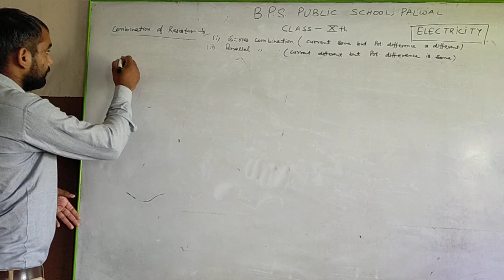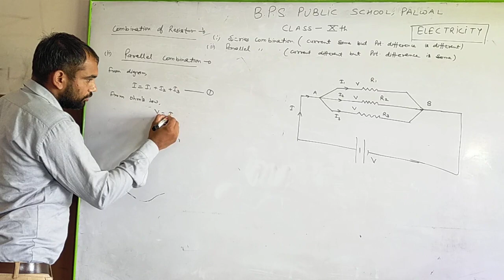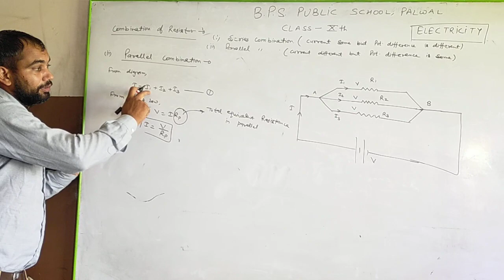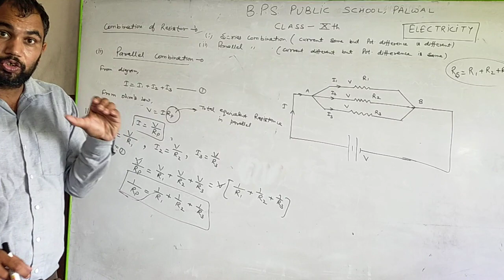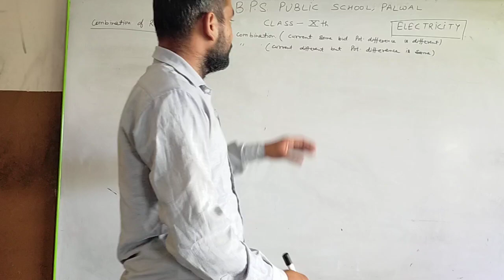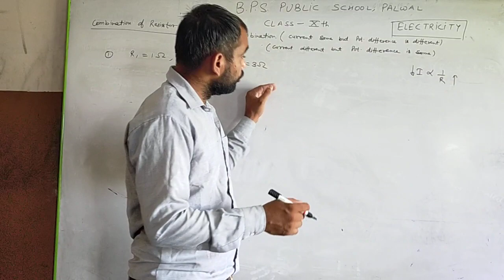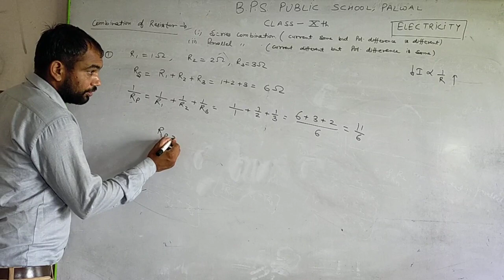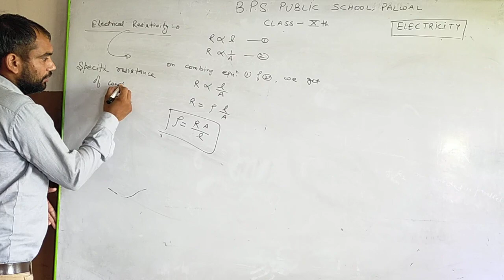10th Science Ch Electricity Part 3